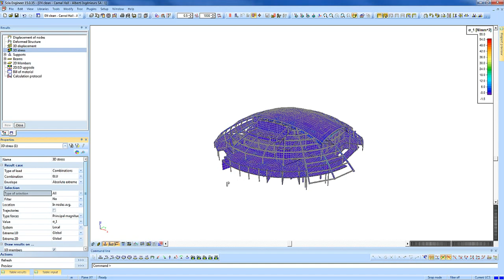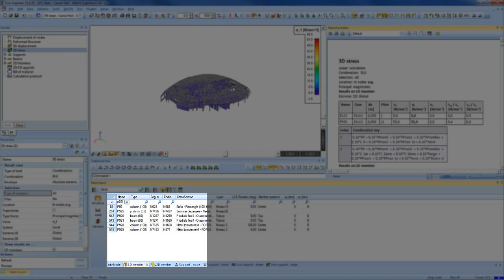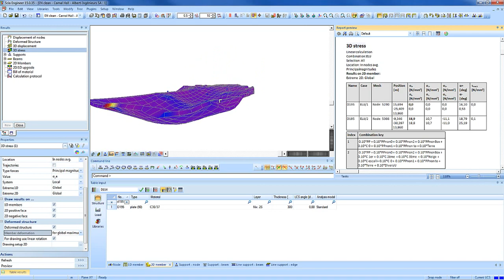The usage of 3D stresses on complex structure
This movie shows the usage of 3D streses on a complex structure. It displays possibility how to find places with maximal stresses on structure.